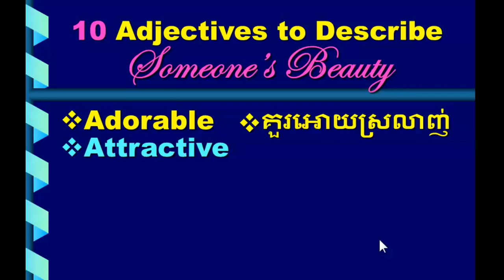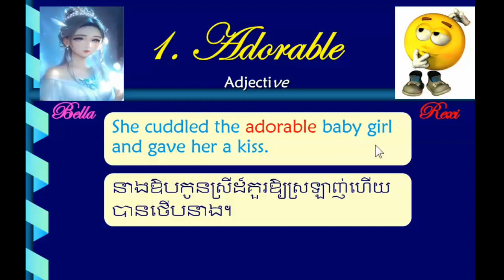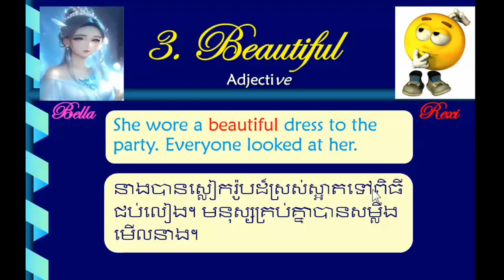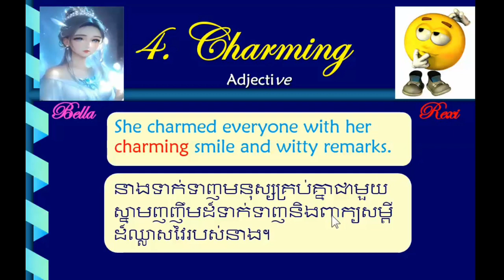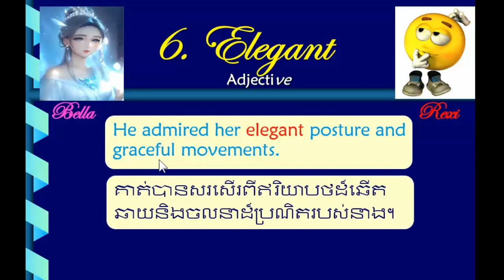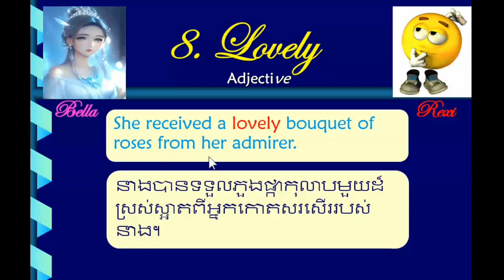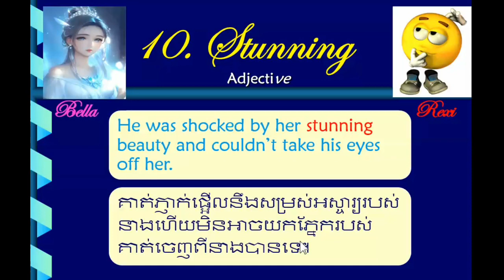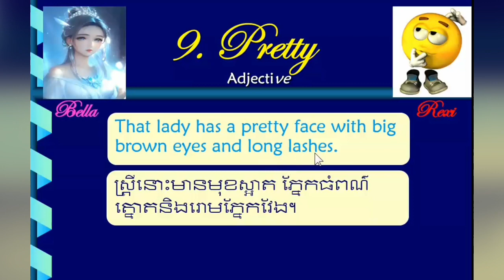១០ ពាក្យសម្រាប់ សម្រស់នារី 10 POWERFUL WORDS FOR BEAUTY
American English Easy Learning Topics: Learn simple useful and commonly used English phrases in a conversation mode. To learn English faster, please practice listening, reading, and speaking out loud more often. You can listen and read along with this teaching.